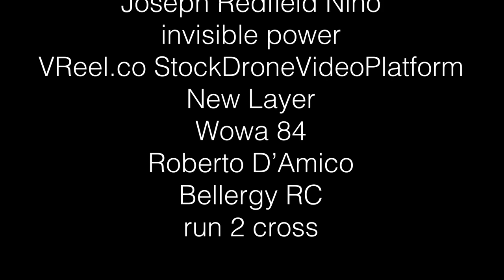HUSTEN - Weit leuchten die Felder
11.10.23             Bielefeld - Bielefelder Songnächte@Forum
12.10.23             Hamburg - Knust
13.10.23             Dortmund - FZW
14.10.23             Köln - Gebäude 9
15.10.23             Frankfurt - Das Bett
17.10.23             Berlin - Columbia Theater
18.10.23             Leipzig - UT Connewitz
19.10.23             München - Strom
20.10.23             Reutlingen - franzK
21.10.23             Karlsruhe - Tollhaus
22.10.23             Hannover - Kulturzentrum Faust (Mephisto)
Präsentiert von FluxFM, Bedroomdisco und Sounds & Books.

HUSTEN sind:
Moses Schneider, Gisbert zu Knyphausen und der dünne Mann.

Drohnen Take "Husten" - Bruno Pelka
Pixabay Autoren
Humanoide VFX
Nicolas Rodriguez
Joseph Redfield Nino
invisible power
VReel.co StockDroneVideoPlatform
New Layer
Wowa 84
Roberto D’amico
Bellergy RC
run 2 cros